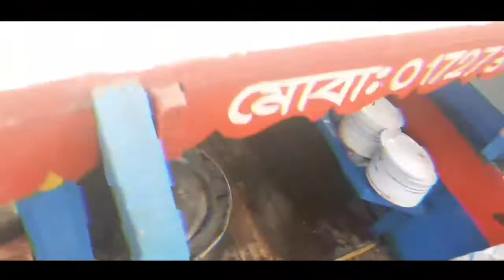Trolar Toor|Vlog:-5|Saif Al Hasan|TMNLTD|HappyDay☺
Hi!! viewers!!!🖐

I hope you are all wall.

i am also Well.

New vlog:4 is very nice.I can't said but subscribers showout that.

And I hope you enjoy this vlog.

　˚　　　　　　　　　　　　　　　　　　　　　ﾟ　　　　　.　　　　　　　　　　　　　　　. 　　 　 : ‍ ‍ ‍ ‍ ‍ ‍ ‍ ‍ ,　 　　　　　　　　　　　　　　* .　　　　　 　　　　　　　　　　　　　　.　　　　　　　　　　 ✦ 　　　　 　 　　　˚　　　　　　　　　　　　　　*　　　　　　 　　　　　　　　　　　　　　　.　　　　　　　　　　　　　　.

.　　　　　　　　　　　　　.　　　ﾟ　 　　　.　　　　　　　　　　　　　.

T
H
A
N
K
S
F
O
R
W
A
T
C
H
I
N
G

. )}]Biday[{(.